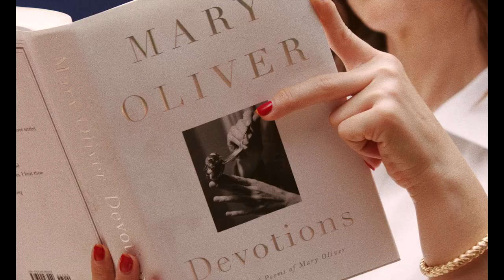Bird Call - Year Of The Dogfish [[OFFICIAL MUSIC VIDEO]]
The official music video by Bird Call for her first single, the title track, from the artist's newest album, Year of the Dogfish (Papavero, November 8th, 2019).
Chiara Angelicola, aka Bird Call, wrote the story for and co-directed the video with Guatemalan film director Renato Melini in Antigua, Guatemala, alongside a cast of local artists from Guatemala City, including Mario Santizo who designed the mask the actor wears in the video. Angelicola: "When I wrote the story for this video, I was inspired by the sculptural and regal beauty of Luca Guadagnino's films and cinematography, the stylish nostalgia of Argentinian director Luis Ortega, and, personally, the formalities of familial structure and culture on both my Italian and Guatemalan sides of the family. I wanted to design a story that emphasized the performative, rote, and monotonous gestures partners can take on in intimate relationships. I was able to reflect on my previous longterm relationship and project some of my own performative roles as a heteronormative female partner in the character I play in the video. It seems like quite the age-old story, yet these scripts continue to be played out in interpersonal modernity no matter how progressive one thinks or says they are. It's a true testament to how embedded and deeply rooted these rote behaviors can be within us. "

Directed by Renato Melini and Chiara Angelicola
Written by Chiara Angelicola
Actors: Chiara Angelicola, Chato Melèndez
Mask Design: Mario Santizo
Assistant Director: Rodolfo Madrid
Camera Operator: Kevin Rosales
Assistant Camera Operator: Osmin
2nd Assistant Camera Operator: Kevin Mèndez
Gaffer: Gerson Lucas
Hair/Make-up: Chiara Angelicola, Mario Santizo
Styling: Chiara Angelicola
Prop & Set Design: Chiara Angelicola